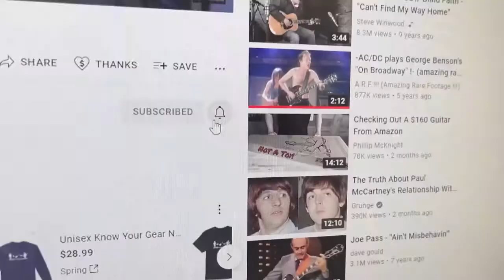Check Out My Fingerstyle Arrangement of Willow Weep For Me | Fingerstyle Jazz Guitar Performance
In this video, I play the bluesy American standard from the 1930s, Willow Weep For Me. It is a classic tune with a great melody that is very fun to play. It has been recorded through the decades by jazz greats like Billy Holiday, Frank Sinatra, Wes Montgomery, Diana Krall, and dozens more. I appreciate it!

If you want to take an even deeper dive into this song then try my lesson on Willow Weep For Me at the Guitar College Library. I walk you through everything step-by-step, very slow and explain things more in-depth than here on YouTube. Most of my lessons there are 30 to 45 minutes as compared to just a few minutes long here on YouTube!

Help him with gas money!